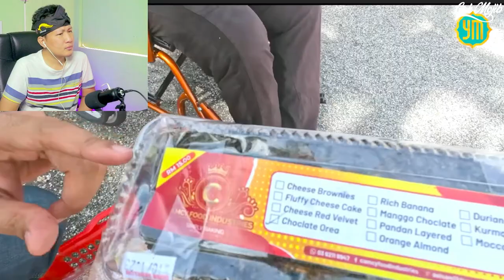💥AWALNYA TERTAWA TAPI SEKETIKA NANGIS SEBAB HAL INI,⁉️KEBAIKAN ORANG MALAYSIA TAK TERHINGGA ⁉️🇮🇩❤️🇲🇾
Tak Percaya Sebab Jadi Macam Ni  Abang Ali Ni Masih Semangat Cari Duit Walau OKU

GAES BANTU SUPPORT CHANNEL KITA :

+ @CAKMOJIB TV
+ @KEBUN CAKMOJIB